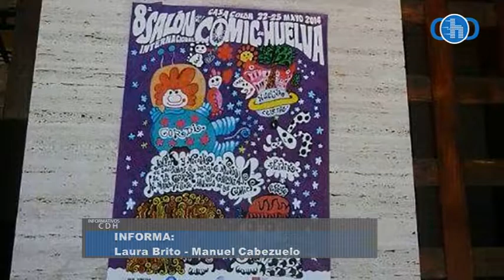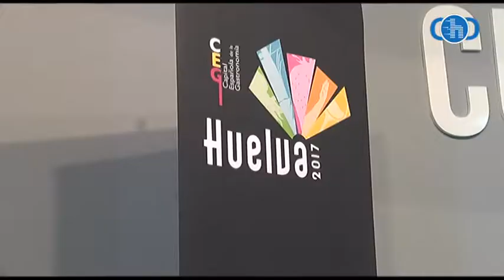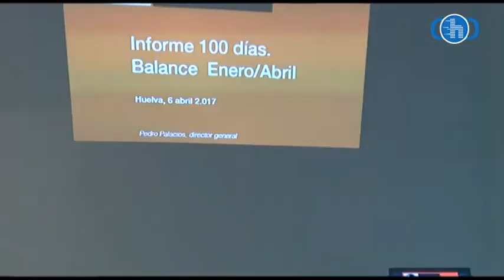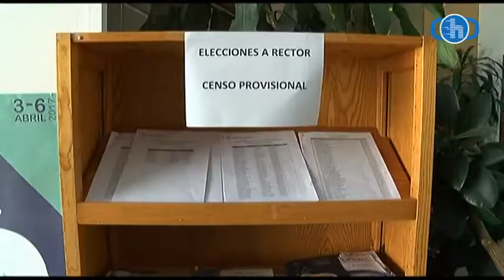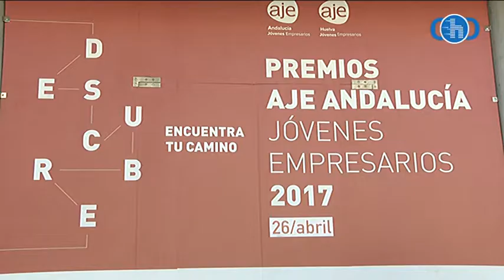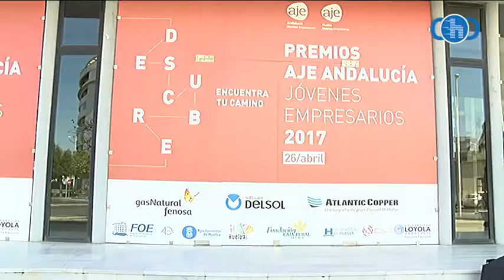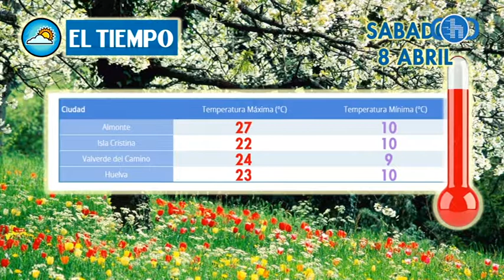Informativo 07 04 17 CDH TV